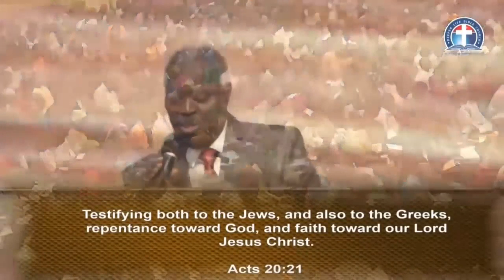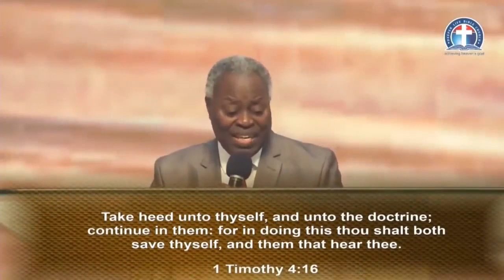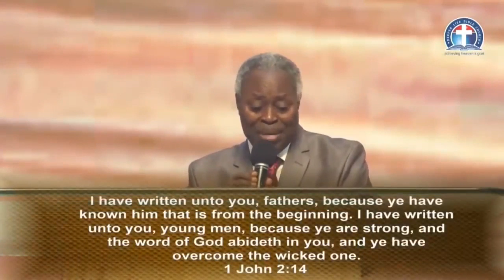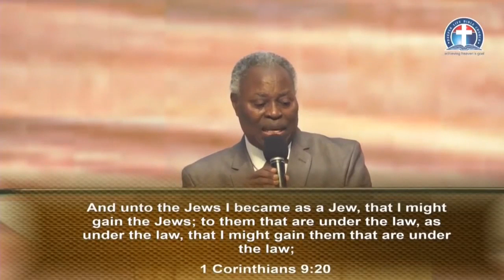Deriving Unending Profit from Gods Word By Pas. W.F. Kumuyi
Courtesy of

Happening Thursday:-

344823#

1)The principle of Achievement and Productivity By Pastor W.F. Kumuyi
2) Also this books : Discipleship Class and Converts Class Series By Pastor W.F. Kumuyi
3) Building the Body booklets